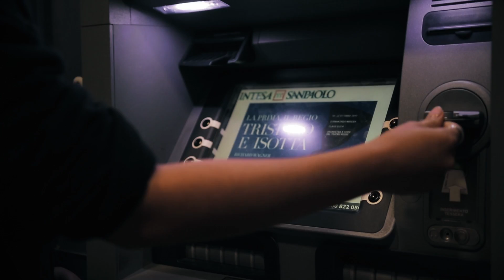July B - SPUNTA BLUES - Official Video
Estratto da TryBlack Mixtape

Prod. Epco & Losqvah X International Bomberz
Video by Optic Media Productions
Regia: Laurent Gagliardi - Rockin Headz
Con la partecipazione di Sara Inguscio